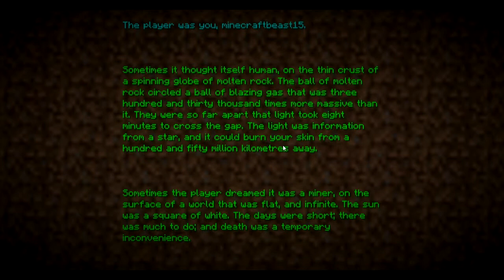Road To The End | Episode 11 [Finale] | Killing The Ender Dragon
Welcome everyone to the finale of my road to the end series!